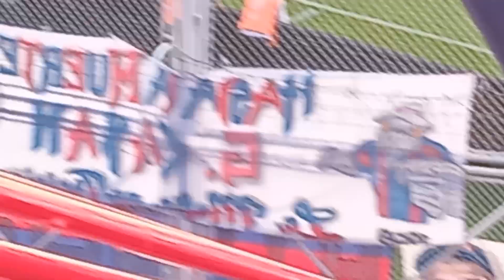san lorenzo 1-1 boca/ previa